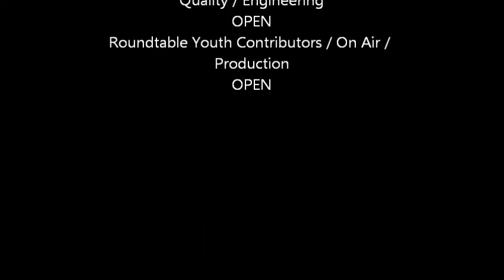The Hayden Collins Radio Program 29 June 2019 Debates Courtyards Three Piece Set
Talking about different kind of breakdown from the debates, let’s do it.  What is a Three Piece Set, a Courtyard and War Eagles and how did it reflect on stage.  Oh and by the way the 4 of July Weekend purge is upon us.  Don’t use your cell phone from the 4th to Monday.